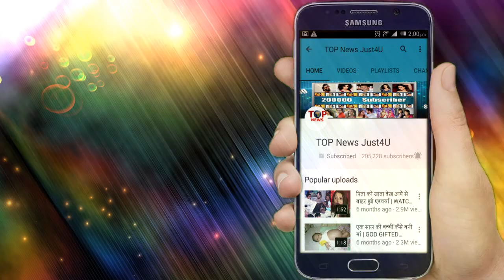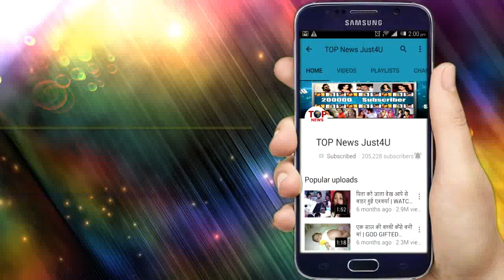BEPANAAH: OMG!! अब शुरु होने वाली है नई “कहानी”,बच्चा लेकर आएगा दोनों को और “करीब”